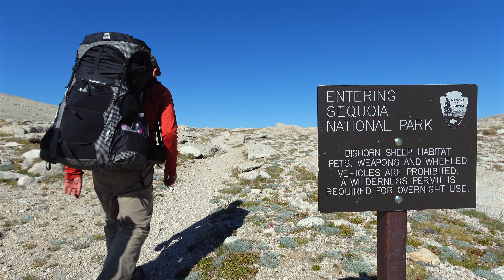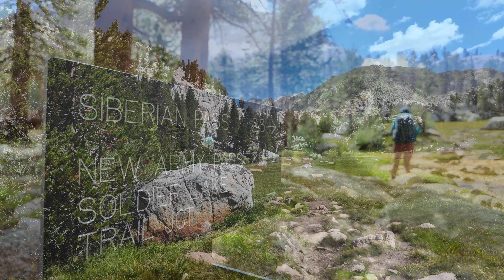Sierra backpacking: 5 days loop to Cottonwood Lakes, Mt. Langley, Soldier Lake, Miter Basin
Sierra backpacking: Five days loop to Cottonwood Lakes, Mt. Langley, Soldier Lake, Miter Basin, Chicken Spring Lake

Eastern Sierra - Five days backpacking loop from the Cottonwood Lakes Trailhead (Horseshoe Meadow): Cottonwood Lakes Trail, Cottonwood Lakes No. 3, 4 and 5, Old Army Pass trail, Old Army Pass, Mount Langley Trail, ascent to Mount Langley, Soldier Lake Trail, Soldier Lake, Rock Creek Lake Trail, Miter Basin Trail, Miter Basin and Sky Blue Lake, back to Miter Basin Trail to Upper Rock Creek Trail, Pacific Crest Trail, Chicken Spring Lake, Cottonwood Pass, Cottonwood Pass Trail to Horseshoe Meadow and Cottonwood Lakes Trailhead.

John Muir Wilderness - Inyo National Forest
Golden Trout Wilderness - Inyo National Forest
Sequoia National Park
Lone Pine, California.
Eastern Sierra, Sierra Nevada.

Trailhead: Cottonwood Lakes Trailhead - Horseshoe Meadow

August 2024

Itinerary:

Day 1: Cottonwood Lakes Trailhead (Horseshoe Meadow) to Cottonwood Lakes No. 4 and 5 via the Cottonwood Lakes Trail. Camp at Cottonwood Lake No. 5.

Day 2: Cottonwood Lake No. 5 to Soldier Lake. Cottonwood Lake No. 5 to Old Army Pass on  the Old Army Pass Trail. From the Old Army Pass, Mount Langley Trail to the summit of Mount Langley (final section is easy cross country hiking). Return to the Soldier Lake Trail Junction on the  Mount Langley Trail. Soldier Lake Trail to Soldier Lake. Camp at Soldier Lake.

Day 3: Soldier Lake to Sky Blue Lake in Miter Basin. Soldier Lake Trail to Rock Creek Lake Trail to the Miter Basin Trail. Miter Basin Trail to Miter Basin. Easy Cross country section to Sky Blue Lake. Camp at Sky Blue Lake. Early evening hike around and above Sky BLue Lake after afternoon rain.

Day 4: Sky Blue Lake to Chicken Spring Lake. Return to the Rock Creek Lake Trail from Miter Basin on the Miter Basin Trail. Rock Creek Lake Trail to Upper Rock Creek Trail. Upper Rock Creek Trail to Pacific Crest Trail to Chicken Spring Lake. Camp at Chicken Spring Lake

Day 5: Chicken Spring Lake to Cottonwood Lakes Trailhead (Horseshoe Meadow). From Chicken Spring Lake, Pacific Crest Trail to Cottonwood Pass. Cottonwood Pass Trail to Cottonwood Lake Trailhead in Horseshoe Meadow.

41.18 mi 7,503 ft elevation gain.

Notes about the map: the map is indicative of the trip itinerary although mileage and moving time cannot be considered as reference as I often deviated from the route for filming and photography; also the moving time on the map includes all stops and breaks during the day as I stopped recording only once camp was setup for each day.

Hike Notes:
Another fantastic and easy backpacking trip in the amazing Eastern Sierra from the busy Horseshoe Meadow Cottonwood Lakes Trailhead. We really enjoyed this itinerary very much, despite the weather did not cooperate in Miter Basin where we had to spend an entire afternoon in the tent under heavy rain. The plan for the afternoon was to hike to Crabtree Pass and back from Sky Blue Lake. It will be for another time.
All areas we visited in this semi-loop itinerary were absolutely beautiful and absolutely worth hiking and camping at. The ascent to Mt. Langley was very easy, the views from the top were astonishing. Miter basin was the highlight of the trip, as beautiful as the best of the Sierras high basins. There is much more to hike in this area of the Eastern Sierra. Can't wait to go back up there!

CHAPTERS:
00:00 - Intro
01:56 - Trip Highlights
06:34 - Day 1: Cottonwood Lakes Trailhead to Cottonwood Lake No. 5
10:48 - Day 2: Cottonwood Lake No. 5 to Old Army Pass, Mt. Langley, Soldier Lake
18:14 - Day 3: Soldier Lake to Miter Basin, Sky Blue Lake
24:44 - Day 4: Sky Blue Lake to Chicken Spring Lake
30:04 - Day 5: Chicken Spring Lake to Horseshoe Meadow Cottonwood Lakes Trailhead